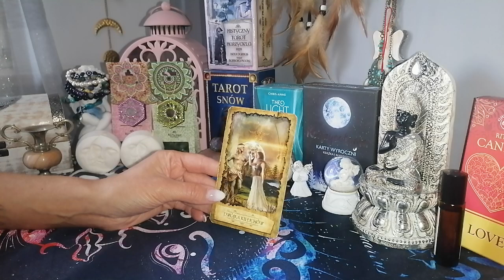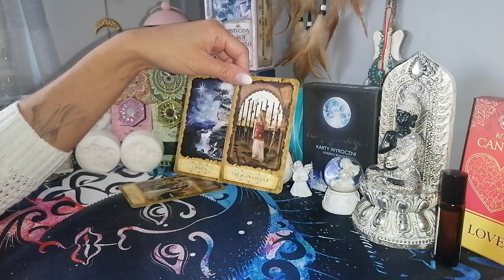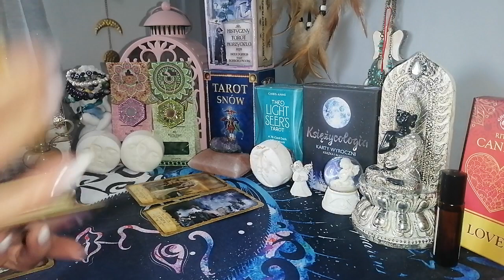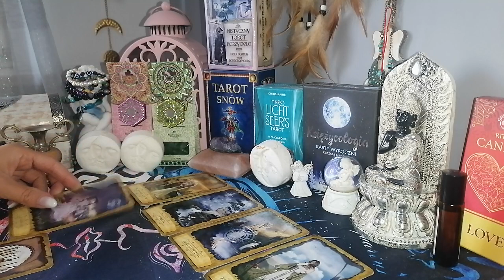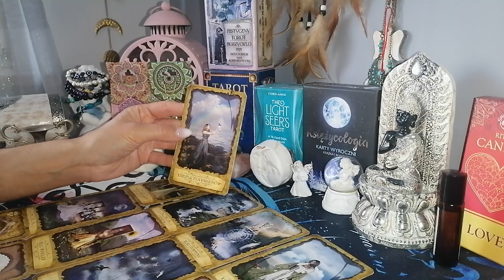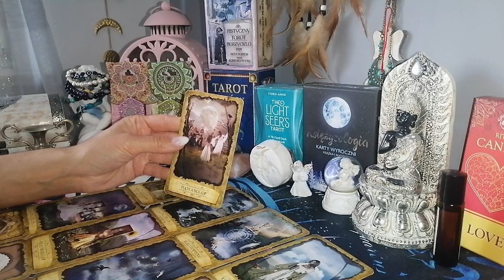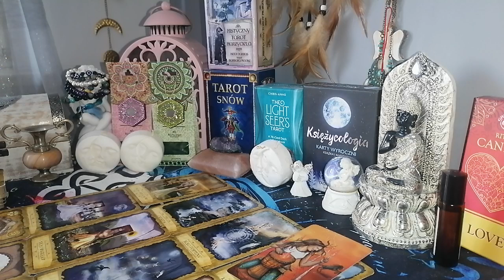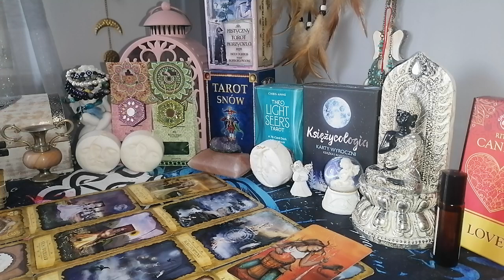♒WODNIK ♒ listopad 2023 / zmiany w życiu uczuciowym i zawodowym 🔥😊